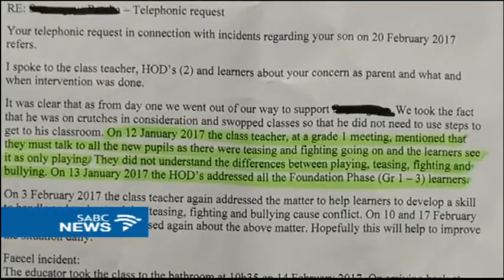School bullying can have long lasting effects on pupils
School bullying - a social phenomenon that often leaves deep scarring. Despite educational interventions..the problem is burgeoning. Even children as young as six are affected.